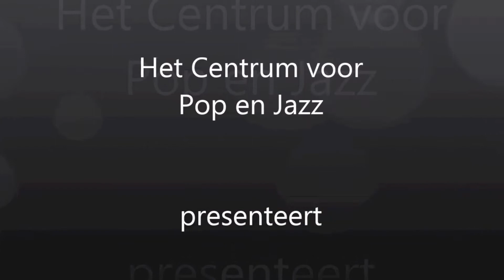20140112 04 Wake Me Up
Nieuwjaarpresentatie CPJ in de Sonnerie in Son.